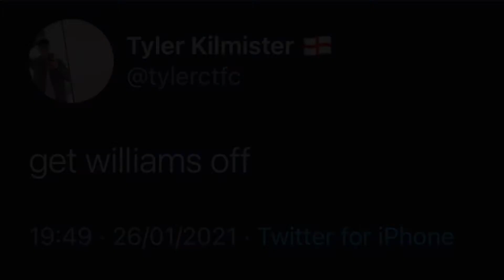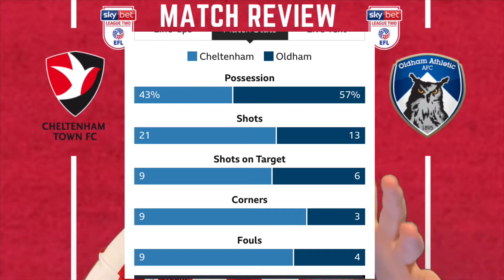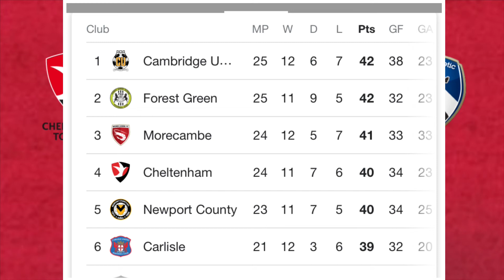STRIKERS DO THE BUSINESS! || Cheltenham Town 2-0 Oldham Athletic Match Preview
Another good performance from the lads tonight and we are finally back to winning ways.

Now it’s down to our next match. Where the game against FGR’s stakes are even higher!

We hope you enjoyed it just as much as we did.

We cannot thank your guys support enough. We will be there before you know it.